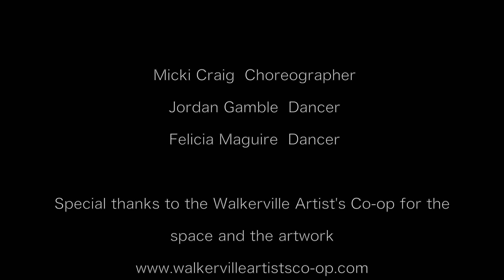We Are Human - Micki Craig WCCA Grade 12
Choreographer: Micki Craig
Dancers: Felicia Maguire, Jordan Gamble

Filmed at Walkerville Artists' Co-op